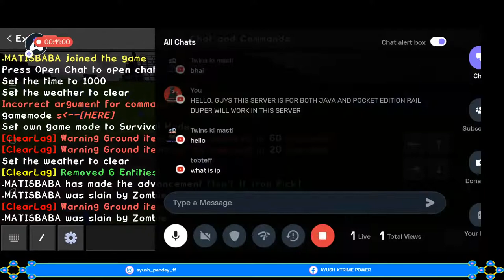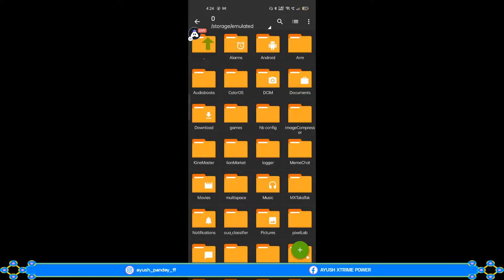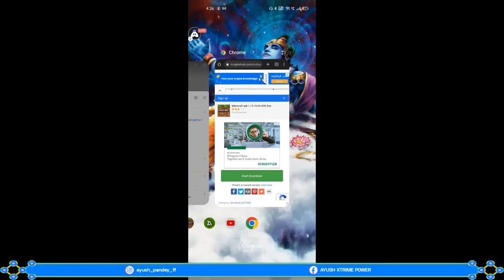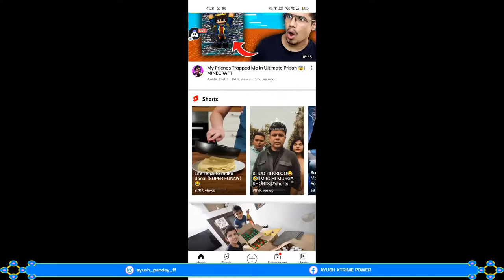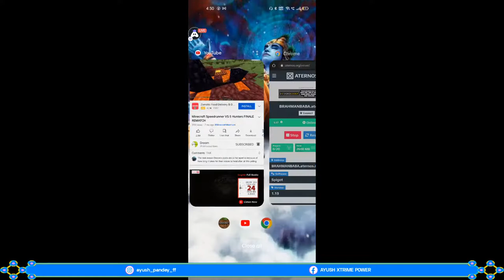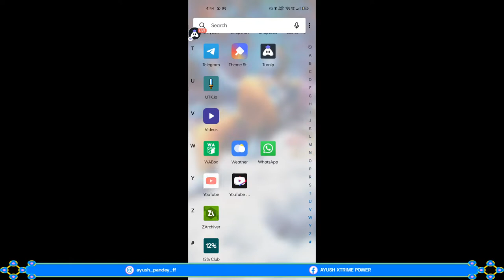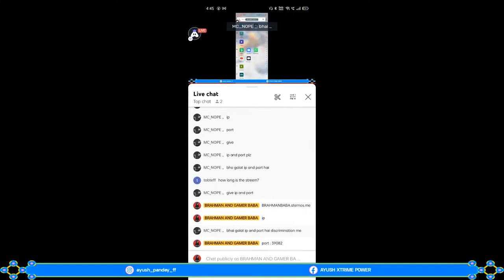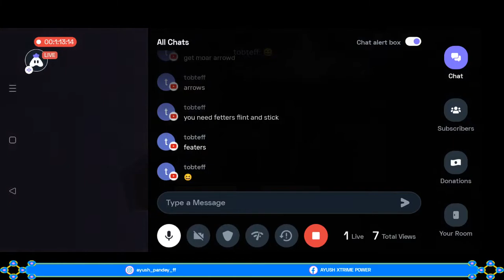FREE SERVER FOR MINCRAFT PE | BRAHMAN SMP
JAVA IP BRAHMANBABA.aternos.me:39082
POCKET EDITION IP : BRAHMANBABA.aternos.me
PORT : 39082

MINECRAFT PUBLIC SMP LIVE HINDI | JAVA + PE 24/7 | CRACKED SMP | FREE TO JOIN!

23

Likes

12

Viewers

Jul 7

2022